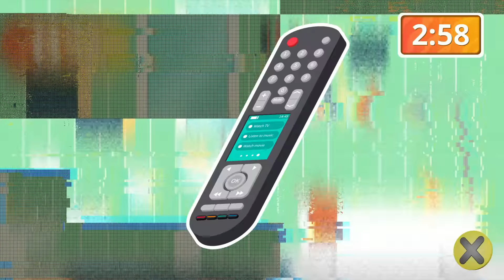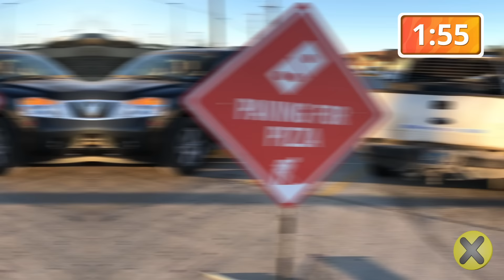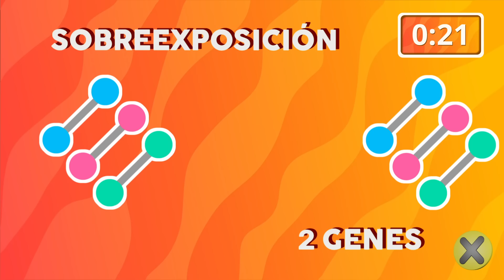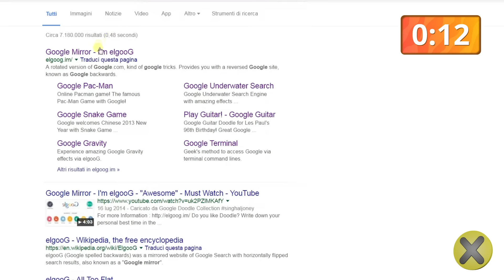25 Cosas que no sabías en 5 min⏰ [63]